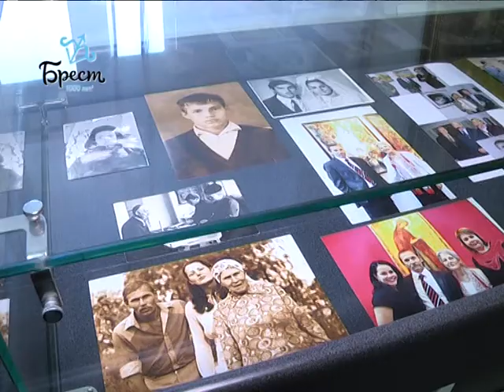2017-10-18 г. Брест. Выставка «На струнах души». Новости на Буг-ТВ.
Есть хорошее и очень точное выражение, что талантливый человек – талантлив во всем. Это изречение в полной мере можно применить к брестскому оформителю, графику и просто талантливому художнику Михаилу Конькову. 16 октября 2017 года этому талантливому мастеру исполнилось бы 70 лет. Два года назад живописец ушел из жизни, оставив после себя не только прекрасную память, но и сотни работ: картины, гравюры. В память о друге, учителе, соратнике, муже и отце в Художественном музее Брестской крепости открылась выставка «На струнах души». Ирина Альшова узнавала, каким остался известный брестский художник в памяти своих поклонников и друзей.